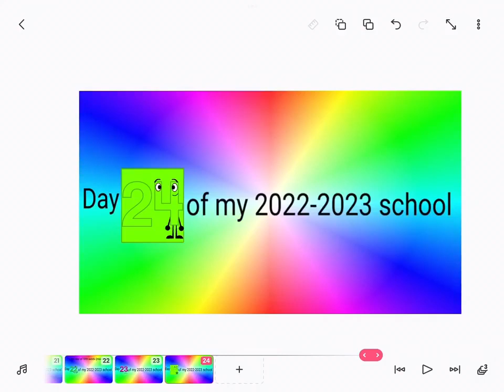Day of my 2022-2023 school: Day 24